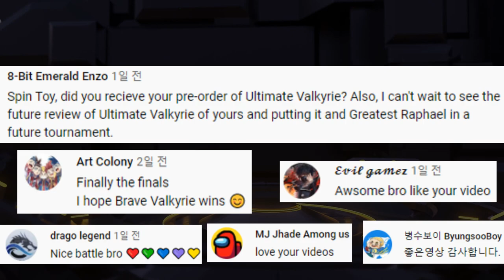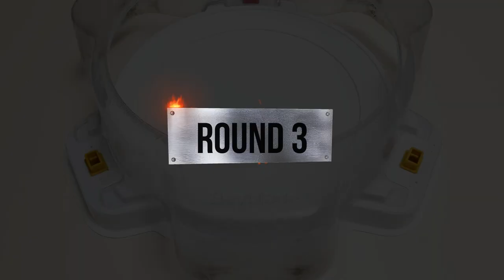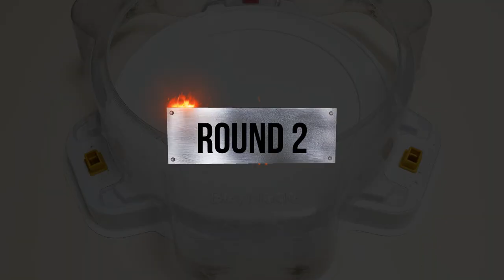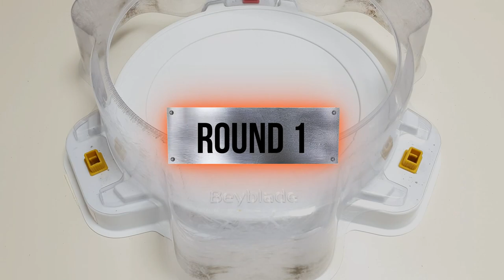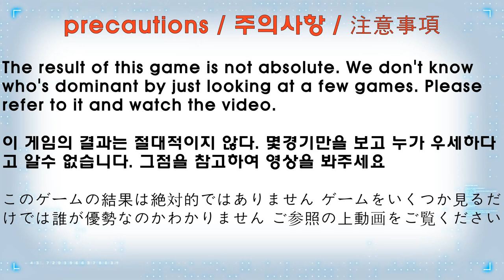Beyblade Burst DB 【Brave Valkyrie VS ALL Season 6(DB)】 Marathon Battle 베이블레이드 버스트 DB ベイブレードバーストDB